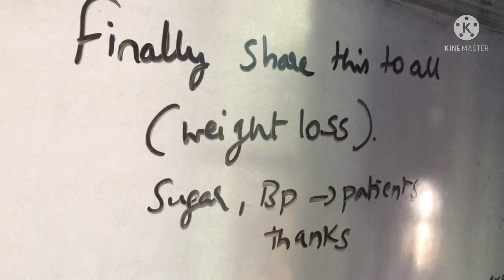Atman STR Silambarasan TR follower | A morning session in my day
weight loss challenge inspired by silambarasan tr atman